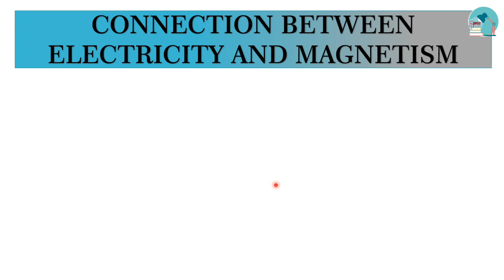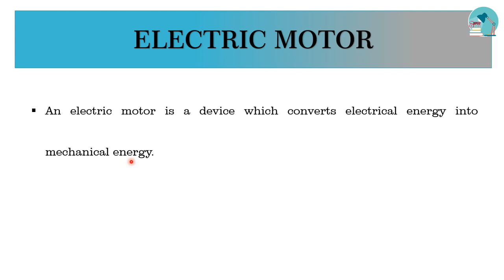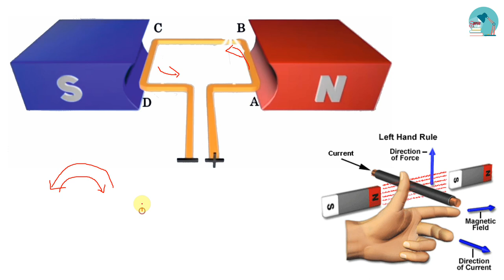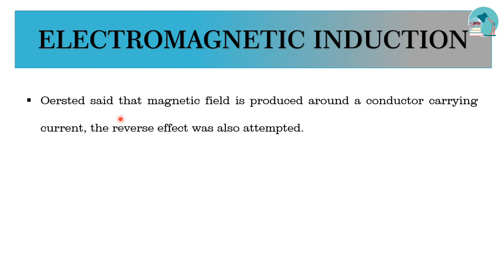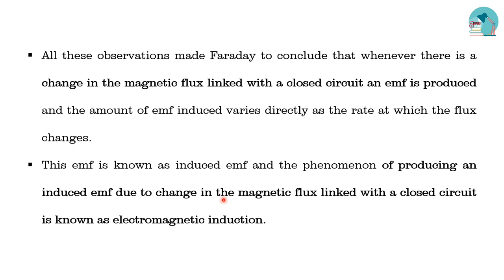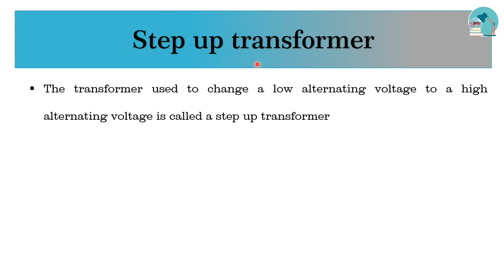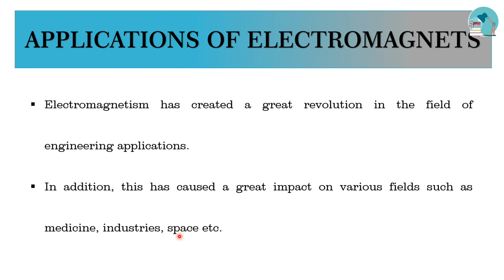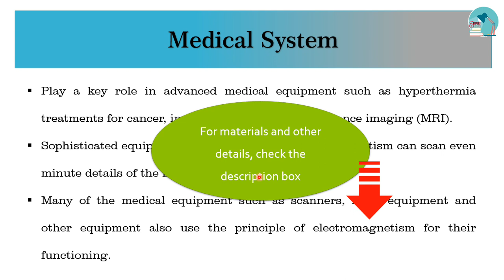TNPSC Physics | Class 21 - Magnetism (Part 3)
This video is about the MAGNETISM topic General Science - Physics.